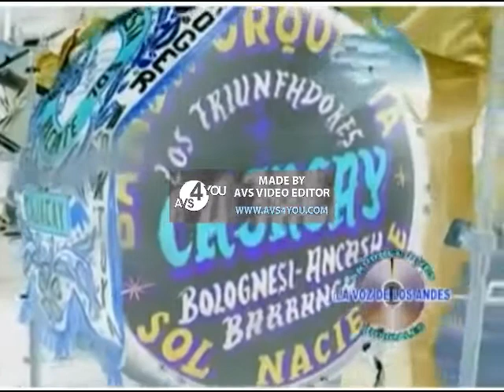INTERESADA en Sol Mayor 7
Effected by Baby Neptune and Green Frog and Puppet